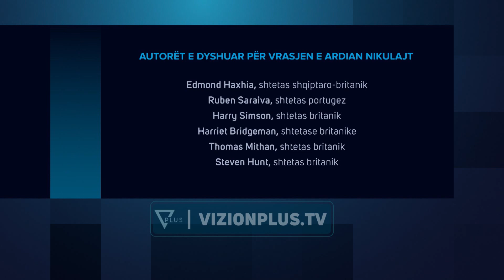Si u zbuluan vrasësit e huaj/Ekzekutori portugez,britanikët dhe porositësi,të gjithë në arrati -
Përpara mesditës së 19 prillit, ndaj biznesmenit Ardian Nikulaj pati një tjetër tentativë për vrasjen e tij, por gjashtë të akuzuarit nga policia për ekzekutimin mafioz, e arritën qëllimin e tyre vetëm 3ditë më vonë. Edmond Haxhia dhe 5 shtetas të huaj bashkëpunuan me njëri-tjetrin për të vrarë Nikulajn brenda lokalit të tij në Shëngjin, ndërsa gjykata ka dhënë masën arrest me burg në mungesë për të gjithë. Haxhia, i cili mban edhe shtetësinë shqiptare, edhe atë britanike, ështëai që ka porositur dhe financuar atentatin mafioz. Ndërsa Steven Hunt, shtetasi britanik, që shikoni në këto pamje, kishte detyrën të vëzhgonte lëvizjet e Nikulajt. Ai ka ardhur dy herë në vendin tonë për të marrë informacion dhe më pas kane mbërritur edhe të tjerët. Ekzekutori është ky që shihni në foto, i identifikuar si Ruben Saraiva, me shtetësi portugeze. Lëvizjet e tij vetëm pak minuta para se të futej në lokal për të kryer atentatin, janë kapur nga kamerat jashtë. Në vrasje kanë marrë pjesë edhe katër britanikë të tjerë, të cilët pas ekzekutimit janë larguar nga Shqipëria. Sipas policisë, Edmond Haxhia është larguar i fundit drejt Britanisë, në datë 20 prill. Ai i ka pritur të gjithë anëtarët e grupit në një zonë të errët pa shumë ndriçim, në aeroportin e Rinasit. Pamjet e kamerave të sigurisë i tregojnë ata duke dalë dhe duke folur ne telefon, në mënyrë që të orientoheshin. Grupi i vrasësve, i shpallur në kërkim ndërkombëtar, është zbuluar nga një mjet tip “Passat” i marrë me qira, që është përdorur nga britaniku dhe portugezi që kanë bërë vrasjen. Ardian Nikulaj u vra për gjakmarrje, për një konflikt të ndodhur në vitet ’97 mes tij dhe familjes Lekstakaj. Porositësi Edmond Haxhia është djali i dajës së Elton Lekstakajt.